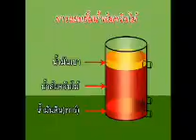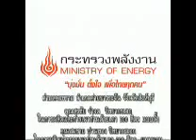การเผาถ่าน - เตาเผาถ่านสองร้อยลิตร 3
นำเสนอโดย. ท.ทิวเทือกเขา บ้านเกษตรสมบูรณ์ ต.ร่มเย็น อ.เชียงคำ จ.พะเยา เพื่อการศึกษา

สืบเนื่องมาจากมี ผู้ที่รับชมวีดีโอนี้แล้ว เข้าใจผิด ในเรื่องที่มาของวีดีโอ ทางผู้นำมาเผยแพร่ต่อ ขออธิบายและทำความเข้าใจตามเว็ปไซต์นี้เลยครับ